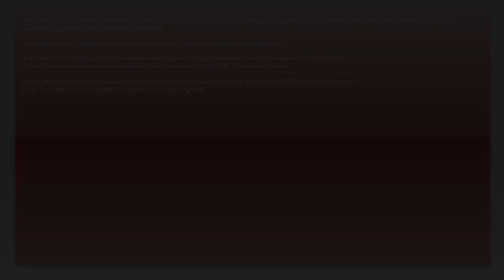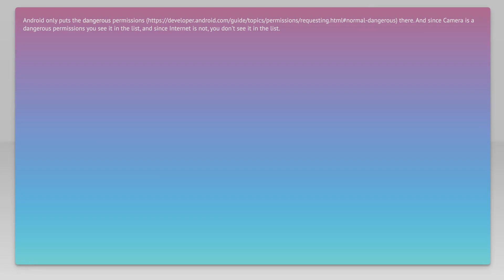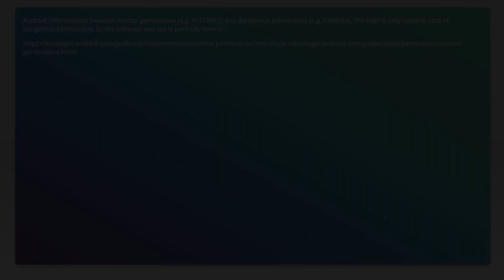Android internet permission ignored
android: Android internet permission ignored

Just wanted to thank those users featured in this video:
Hemanth S (No Longer Available)

Related to: android, android-permissions